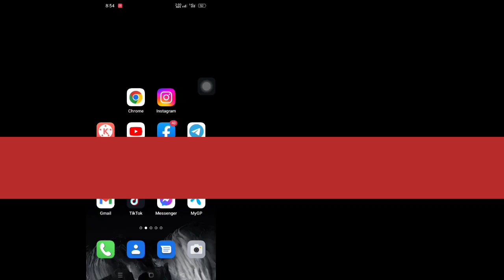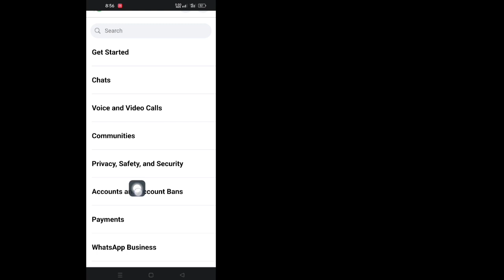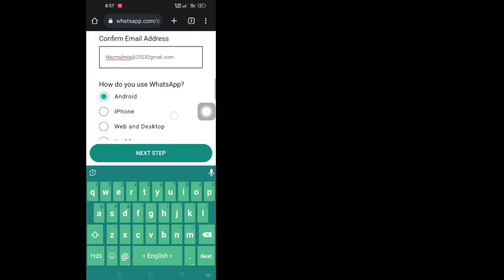How To Fix This Account Is Not Allowed To Use WhatsApp Due To Spam (2023)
Do You Want To To Fix This Account Is Not Allowed To Use WhatsApp Due To Spam In 2023? If Yes This Video Is For You. In This Video I Will Show You How To Fix This Account Is Not Allowed To Use WhatsApp Due To Spam (2023). I Will Show You The Easiest Process To Fix This Account Is Not Allowed To Use WhatsApp Due To Spam. So Keep Watching The Full Video Without Skipped To Learn How To Fix This Account Is Not Allowed To Use WhatsApp Due To Spam (2023).